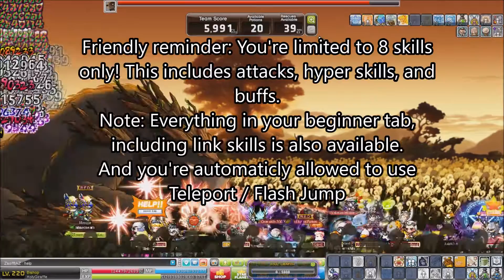My first Ursus experience (WITH TIPS!!!)